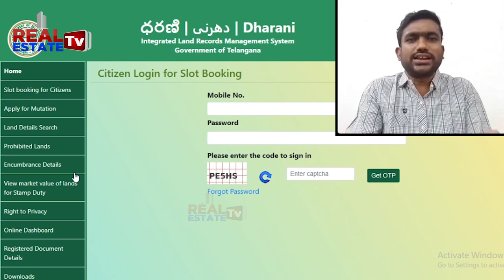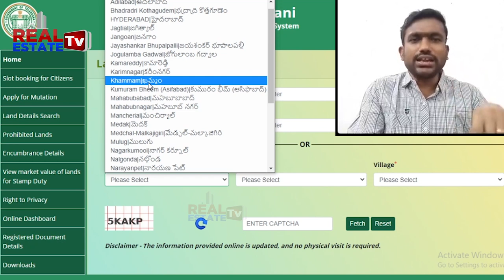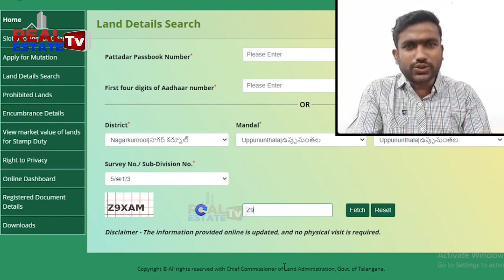Telangana land survey | Land Expert Suneel kumar reaction | భూమి సర్వే సక్సెస్ కావాలంటే ఈ పనిచేయండి